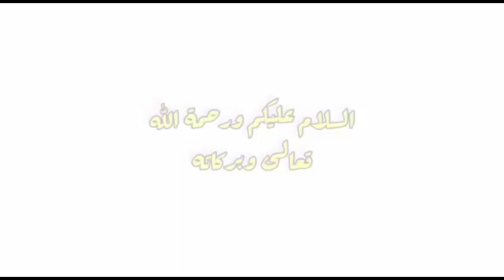Ndogou Mbeur: ohh Baye Mandione en fond larme sur le témoignage de son pére, et provoqué zarko enfin